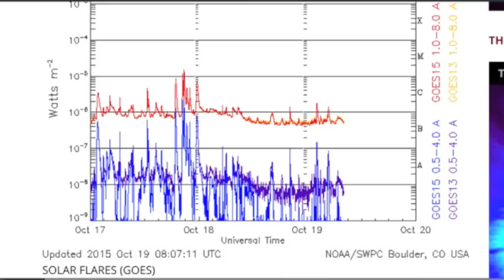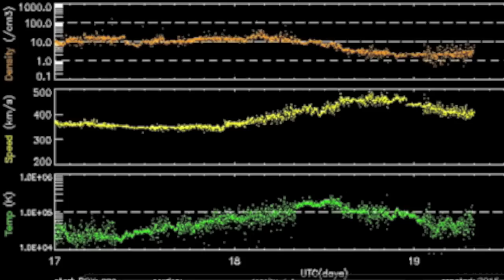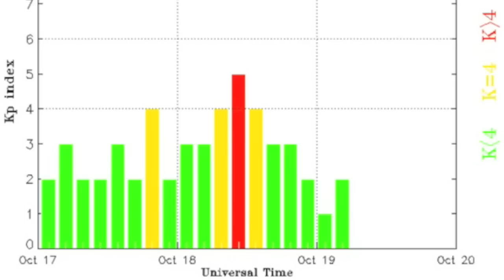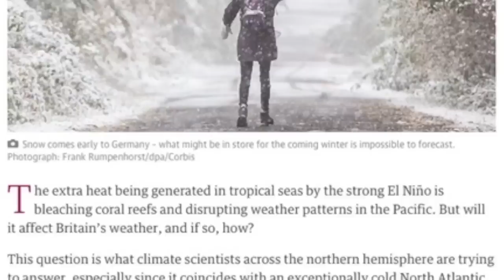Magnetic Storm, Winter Warning! S0 News October 19, 2015